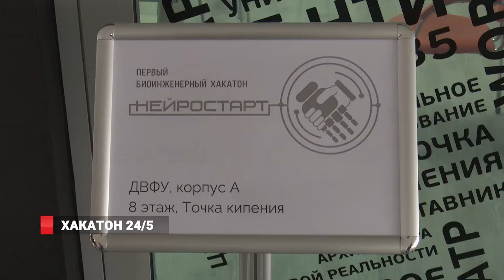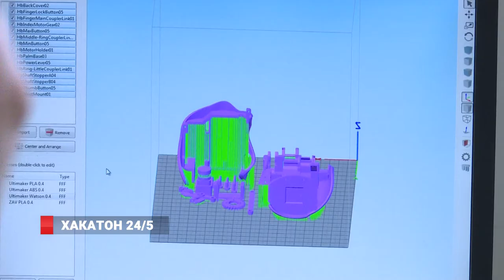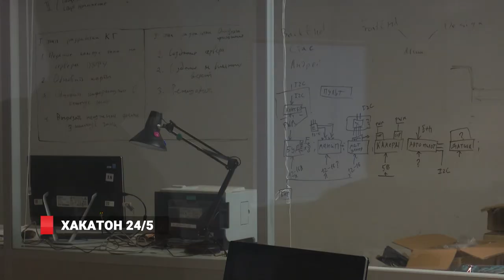Студенты ДВФУ открыли первый хакатон «Нейростарт»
Биоинженерный хакатон «Нейростарт» впервые открылся в Дальневосточном федеральном университете. Масштабное событие собрало 70 будущих инженеров, программистов и врачей. За пять дней студенты разработают прототипы устройств, взаимодействующие с нервной системой человека, программы и приложения для реабилитации, проведения операций и других применений в медицине.